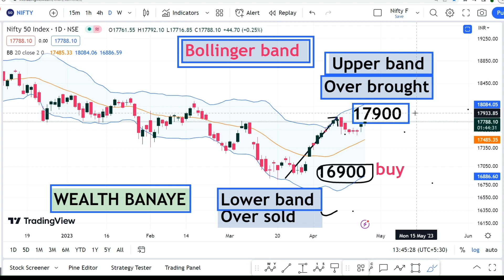Bollinger band in technical analysis in hindi | Chart patterns free course | trading for beginners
In this video we have cover about Bollinger Band strategy indicator in hindi and its setting formula and squeeze
 Bollinger band in technical analysis in hindi work in stock market which is a good trading strategy and explained easily| trading setup | chart pattern

Trading course online free for beginners in Hindi and review

In Future we will also provide free option course and strategy builder for indian market and strategy for trading futures

Our Goal is to cover below points in our Chanel:
trading se paise kaise kamaye | trading setup kaise banaye | trading system forex | ghar baithe paise kaise kamae| intraday trading| intraday trading strategy
intraday trading for beginners | intraday trading tips| easy intraday trading kaise kare hindi me | easy trade
trading course review| trading course online

we also cover cryptocurrencies below points.
 binanace tutorial for beginners | Binance trading | crypto news in hindi | Bitcoin news in hindi

Queries solved in our Chanel for Cryptocurrency
1.How can we earn money from trading course?
2. easy trading course for begginers?
3. Bitcoin me trade kaise kare?
4 How to earn money and where to find Support and Resistance in a Chart  ?
5 Trading view pe chat kaise dekhe?

Chanel information:
On this  channel  we cover Nifty analysis , Bank nifty analysis , Bitcoin analysis , nifty prediction for tomorrow ,best stock to buy ,trending stocks ,share market news ,how to trade in stock market , how to identify trading strategies  that work best , how to  learn reading chart patterns ,trading indicators , bitcoin price and bitcoin news, cyrpto , cryptocurrency ,crypto trading ,crypto trading in hindi  on regular basis .

If you want to learn about stock market ,
Stock Market for beginners , Stock Market classes , Stock market crash , Stock market funda ,

best short term stocks for 2023 and short term stocks for beginners
we inform about High growth stocks
Knowledge about Future stocks and best stocks list
Education about Best long term stocks
Long term stocks to buy and hold
Invest in Long term stocks to buy
Todays Best stocks to buy
Current Top 3 stocks
best stocks for 2023 multibagger stocks multibagger stocks 2023

Best stocks to buy best stocks to buy tomorrow
best stocks to buy for 2023 in India best long term stocks 2023
current stock market stocks multibagger shares in India
best stocks to invest in best stocks for long term investment best stocks for tomorrow
multi bagger penny stocks multi bagger stocks in India best stock market videos best stock market youtuber

trading for beginner
stock market indicator that work best in trading view
indicators about trading strategy
pattern that work best on trading
stock market chart pattern and stock market chart analysis
stock market chart that work best on trading nifty and bank nifty